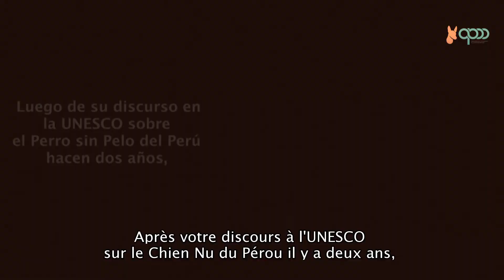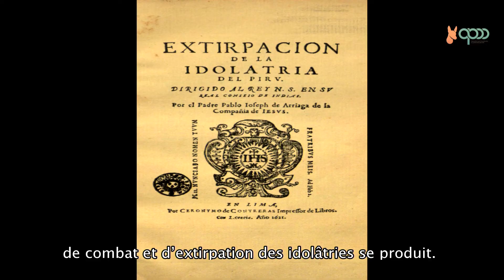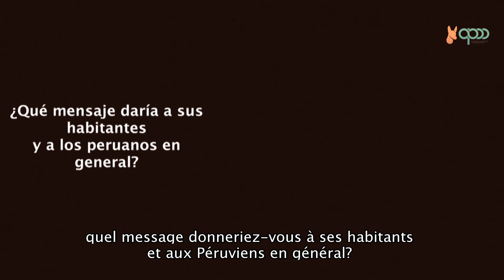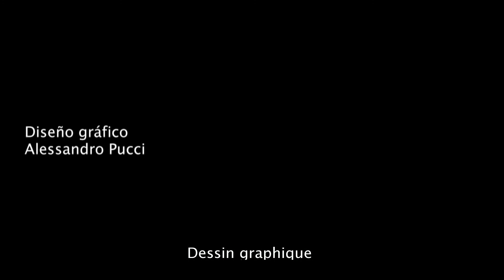LE CHIEN NU DU PEROU:Message de l'Ambassadeur du Pérou à l'UNESCO, Manuel Rodríguez Cuadros.FR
«LE CHIEN NU DU PEROU »
Tour « Racines » 2017

Message de l'Ambassadeur de la Représentation
permanente du Pérou à l'UNESCO,
Manuel Rodríguez Cuadros
pour la défense du Chien Nu du Pérou !
Mensaje del Embajador de la Representación
permanente de Perú ante la UNESCO
Manuel Rodríguez Cuadros
en defensa del Perro sin Pelo del Perú !